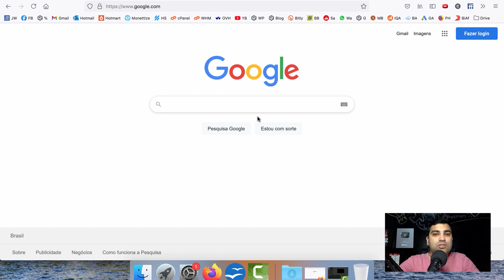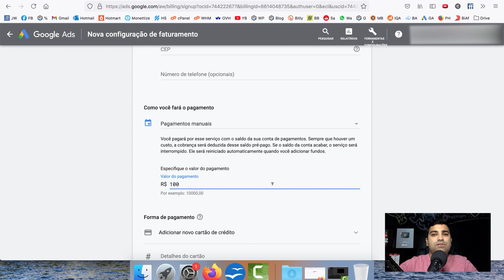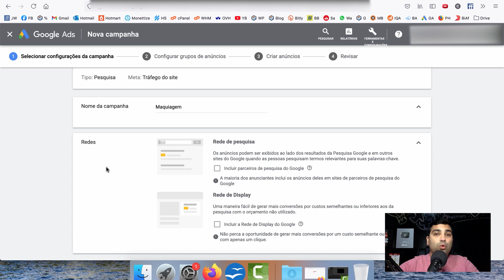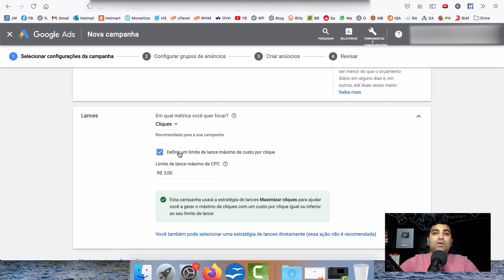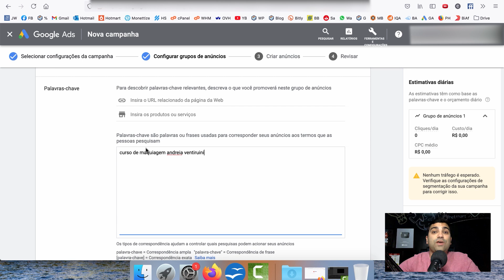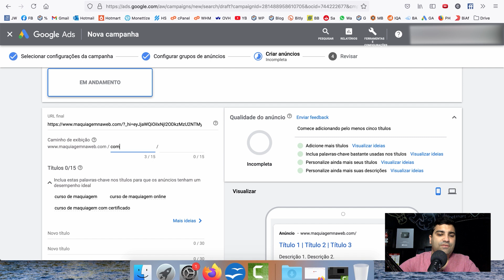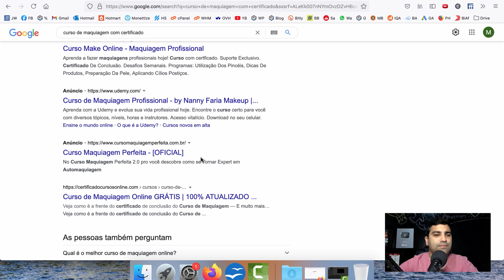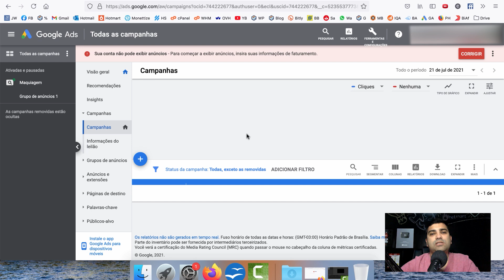Google ADS Para Afiliados Passo a Passo: Como Anunciar No Google ADS Como Afiliado - Atualizado 2023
O sonho de todo afiliado iniciante (Hotmart, Monetizze, Ticto, Eduzz, Braip, Kiwify, etc.) é aprender como fazer a primeira venda, mas muitos não conseguem. Existem várias estratégias e isso pode fazer os afiliados ficarem perdidos sem saber o que fazer.

Na busca pela melhor forma de divulgar o link de afiliado, muitos acabam encontrando o Google ADS, mas aí fica a dúvida no ar: como vender no Google ADS e fazer a divulgação dos links do jeito certo.

Visto que é uma estratégia que envolve dinheiro (tráfego pago), é importante saber o que está fazendo, pra aumentar as chances de ter um bom retorno (ROI). Google ADS (ou o antigo Google Adwords) é uma excelente estratégia pra vender como afiliado e vender todos os dias! Imagina você vendendo todo dia com uma estratégia que funciona muito bem!

Neste vídeo, eu ensino como anunciar no Google ADS como afiliado de maneira simples e prática. Aplicando o que ensino é possível vender hoje (em menos de 24 horas). Fazendo do jeito certo, em até 7 dias, você pode estar vendendo como afiliado. Já pensou em vender como afiliado em até uma semana? A proposta do vídeo é essa! É um passo a passo atualizado para anunciar no Google ADS e fazer anúncios do jeito certo! :)

Você vai aprender na prática (na tela do computador), clique a clique a como configurar uma campanha vencedora e vendedora! É uma das formas mais simples de ganhar dinheiro rápido na internet. Google ADS é uma excelente maneira de você aprender como criar um negócio online do zero passo a passo.

Você vai aprender como criar sua conta no Google ADS, como criar uma campanha do zero passo a passo, dicas de como escolher um bom produto, como configurar a forma de pagamento, como segmentar com as palavras chave, como configurar as palavras chave negativas, etc.

Pra quem quer aprender o passo a passo de como anunciar no Google ADS como afiliado, assista esse vídeo com bastante atenção, pois vários cursos pagos não ensinam isso que estou ensinando gratuitamente.

Se você é afiliado Hotmart, afiliado Monetizze, afiliado Eduzz, afiliado Ticto, afiliado Braip, afiliado Kiwify ou de qualquer outra plataforma, esse vídeo vai te ajudar muito. Imagine você aprender como divulgar seu link de afiliado diretamente na primeira página do Google! :)

Conteúdo do vídeo:

00:00 - Bem vindo!
01:21 - Como funciona na prática o Google ADS
02:31 - Como se cadastrar no Google ADS
03:58 - Como configurar uma forma de pagamento
05:12 - Como escolher um bom produto como afiliado
07:01 - Como criar uma campanha no Google ADS passo a passo